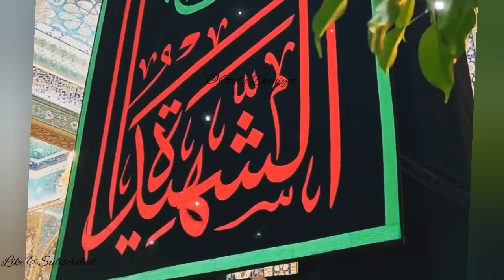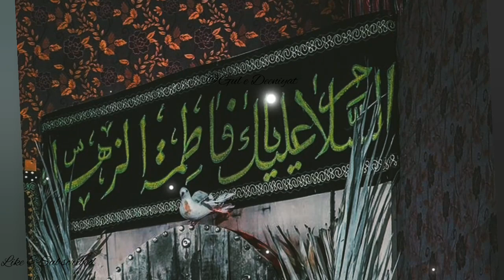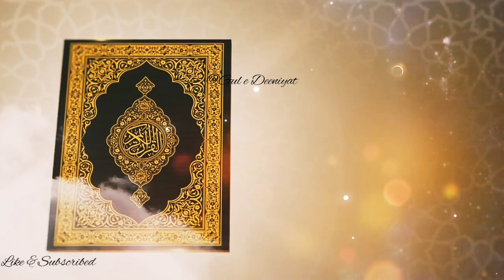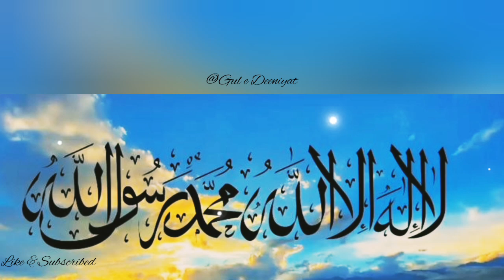Hazrat bibi Fatima ki kahani/hazrat fatima ka sabar/ jannati libas/@Gul e Deeniyat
Hazrat fatma ki khani /hazrat fatma ka sabar/janniat leebas/@Gul e Deeniyat

Hazrat Bibi Fatima ka Jannati Libaas | Dress from heaven |  bibi fatma ki khani | Fatima Zahra

Assalmoalikum walcome to my chnnl is video mein.

Hazrat Bibi Fatima a.s Aur yuhudi ki beti ki shadi ka waqai k barey mein ur bibi fatma ka sabar Allah ne kya tufha inam mein men atha kya.
Yuhudi ki beti ki shadi m jane k leye Allah ne bibi fatama ko janint leebas ata kiya... Hazrat Muhammad saw nay bibi fatima ko shaadi ka aik jorra diya tha phir us jorray k zareay bibi fatima a.s nay aajkal ki auratoun ko jo message diya , humain us per amal kar k apni dunia aur akhirat dono ko sanwarna chahye .aur is shadi mein bohat yahudi mard aur aurten musliman ho gaye...

Allah hum sabhko hadayat Atta Farmaye Ameen Sum Ameen .

The channel is all about islam related knowledge, stories , quotes and saying of Muhammad saw wa Aale Muhammad saw .

@Gul e Deeniyat
Thanks for joining and appreciating our Efforts .

This channel is created to spread the knowledge of Islam .
This channel is not about SECT,S its about Islam only.
We want to spread the knowledge of 14 masomeen saw , sahaba r.a and real muslims, to know islam better.
Help us in creating good audience and delivering our message to right people.

Share our Videos as Sadqa e Jaria .

@Gul e Deeniyat

You're serch qureise.

Bibi fatima ra ka waqiya
 bibi fatima ra ke libas ka waqiya
hazrat fatima ra ke ghar ka waqiya
hazrat fatima ra, hazur ﷺ ki beti ka waqiya
hazrat fatima or yahudion ki shadi, i
story of hazrat fatima ra,
yahudion ki shadi ka waqiya
Islamic video in Urdu hindi
hazrat fatima ka waqia in urdu hindi
hazrat fatima ki zindagi ka wqai
hazrat fatima ki walida ka naam
bibi fatima ki wafat ka waqia in urdu
hazrat fatima ka waqia mufti tariq
masood in urdu hindi
hazrat fatima ka waqia peer ajmal
raza gadri in urdu
bibi fatima ki kahani tariq jameel
bibi fatima ke kitne bacche the
bibi fatima ka mojza
bibi fatima ki shadi ka waqia
hazrat fatima ka waqia maulana
tariq jameel in urdu hindi
tariq jameel
engineer muhammad ali mirza
hazrat fatima ka waqia dr israr
hazrat fatima ka waqia ali mirza
hazrat bibi fatima ka waqia in urdu hindi
hazrat bibi fatima ka jannati libas
hazrat bibi fatima ra ka jannati libaas
bibi fatima ka waqia in urdu hindi
hasrat bibi fatima k jannati libas ka qisa
hazrat fatima ra ke ghar ka waqiya in urdu
hazrat fatima ka bayan in urdu hindi
jannati libaas fatma bibi
hazrat fatima ka waqia in urdu
hazrat bibi fatima ka jannati libaas
hazrat bibi fatma ka waqia in urdu hindi
hazrat fatima ra ki kahani in urdu hindi
Hazrat Fatima RA ki kameez
Hazrat Fatima R.A ki things
hazrat bibi fatima ke libas ka waqia in urdu
bibi fatima ra ke libas ka waqiya in urdu
Story Of Hazrat Fatima in urdu hindi
karbala museum
Bibi Fatima
Khatoon-e-Jannat Hazrat Bibi Fatima Razi Allah Anha ka Libas
Jannati Libaas ka qassa in urdu hindi
Hazrat Bibi Fatima R.A ka Lebas Mubarak islamic videos in urdu hindi
sheheryar munawar and maya ali
Motivational storiesin urdu hindi
ajmal raza qadri bayan
viral videos free
Muhammad Ajmal Raza Qadri
Ruhel voice
yahudi aoorten
 islamic storis in urdu
bibi fatima ki kahani in urdu hindi
hazrat fatima story in urdu hindi
hazrat fatima bridal dress
bibi fatima ki shaadi ka jora
 shaadi ka jorra waqai in urdu hindi
islam aur shaadi ka libas,
 hazrat fatima aur hazrat ali
 hazrat fatima aur hazrat ali ka waqia
 hazrat fatima ki shaadi ka waqia
 urdu qissa bibi fatma
hindi waqia
 islam kahani in uru hindi
 islam story in uru hindi
 hazrat ali ki shaadi
hazrat fatima ki shadi
 Bibi Fatima (RA) Ke Ghar Ka Zinda Mojza
Chakki Ka MojzaChakki Khud Bakhud Chal Rae Hai
 Allah Ki Qudrat ka waqai in urdu
chakki bibi fatma ki
 chakki mojza bibi ftma ka
 alli husband of bibi fatma
hassan son of bibi fatma
 imam ali house
bibi fatima ka waqia
makkah
 madina
 masjidhazrat bibi fatima ka jannati libas Islamic video in Urdu hazrat fatima ka sabar Hazrat Bibi Fatima ka Jannati Libass fatima ka sabar@Gul e deeniyat